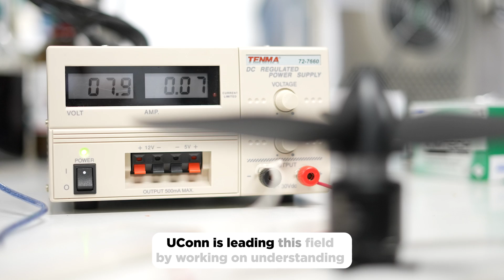Electrical Aviation | UConn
UConn continues to pioneer diverse fuel cell research and implementation by studying how using fuel cells could remove carbon emissions from the aviation sector – and training students to get excited and involved in the field of electrical aviation.